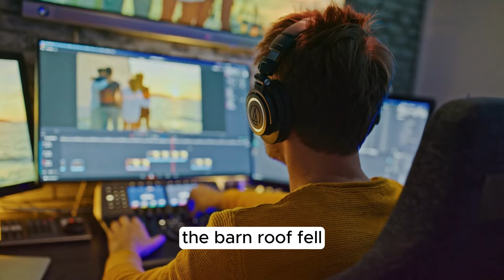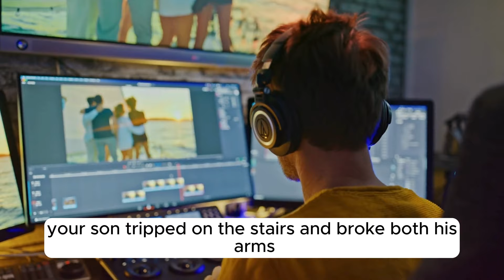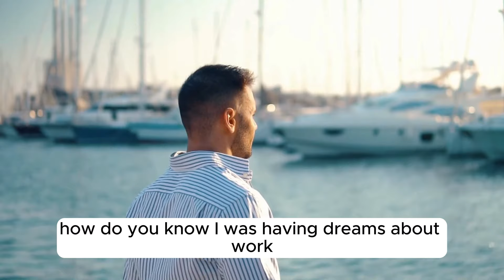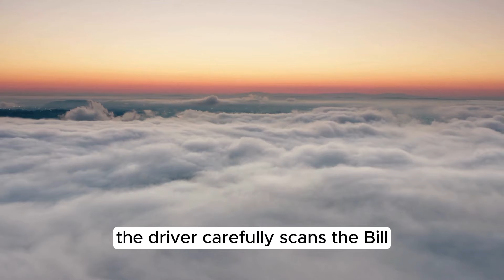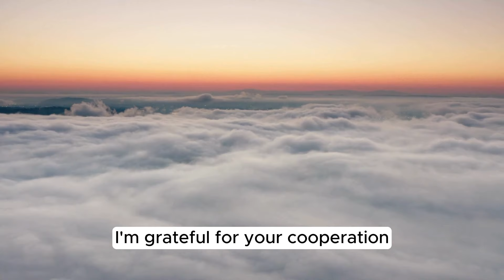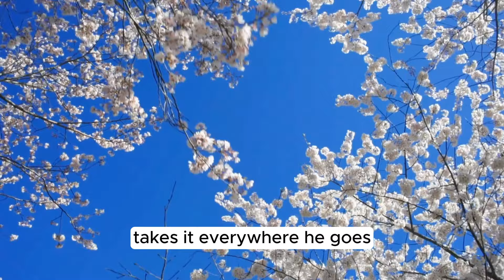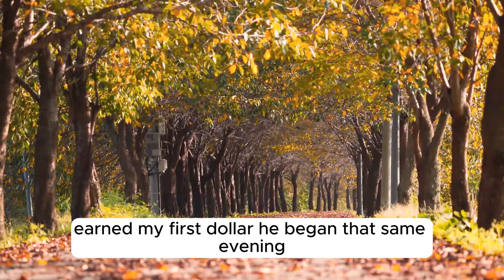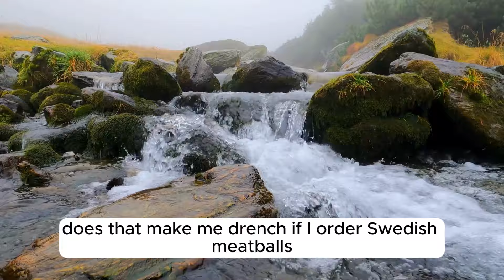🤣 BEST JOKE OF THE DAY! - "The Roadside Eatery and the Unusual Customers"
LOLJokes - 🤣 BEST JOKES OF THE DAY!
BEST JOKE OF THE DAY! - Blonde In Elevator.. | Funny Clean Jokes

Timestamps:

00:00 A rich landowner gets a call from his butler
01:34 three guys are sitting at a rooftop
02:25 a married couple wakes up one morning
03:26 a young man goes into a liquor store
04:12 a big bus stops at a roadside eatery
05:11 an elderly woman visited a store that sold Jade
06:14 and his best friend in the world is his pet duck
07:05 it was Sunday and
08:06 three youngsters were in the midst of a spirited debate
09:03 man walks up to the employee and says yeah